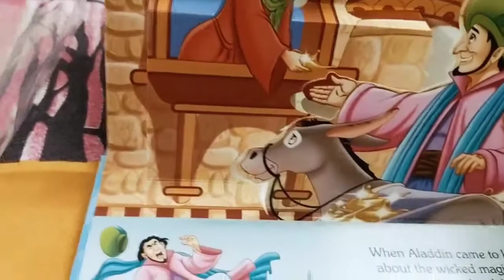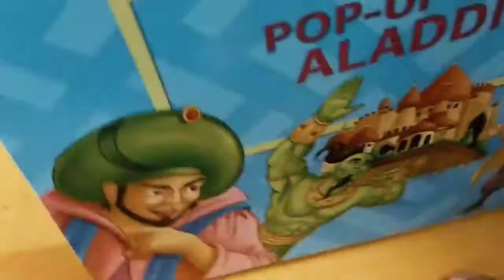Pop-Up Board Book (Aladdin) for Kids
Pop-Up Board Book (Aladdin